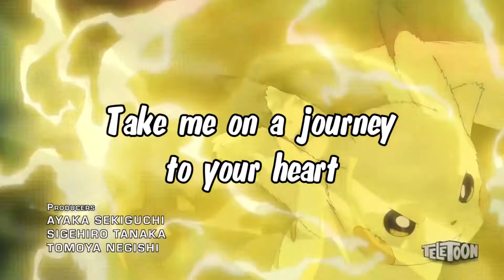Pokemon master journeys theme song in english